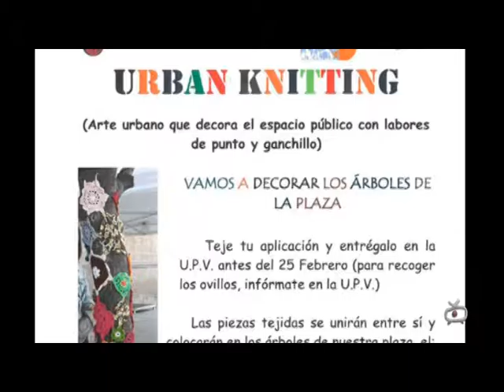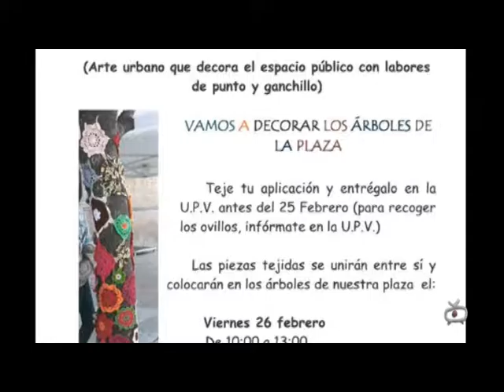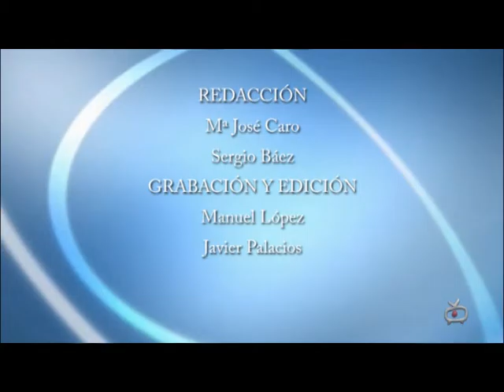INFORMATIVO 24 FEBRERO